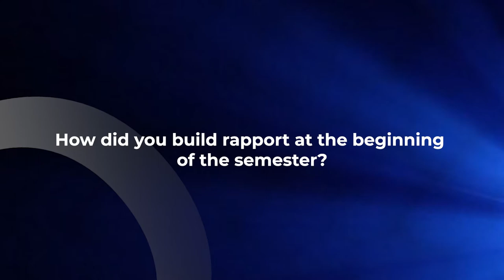Inspired Teaching: Martin Habekost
Dr. Martin Habekost
Associate Chair and Associate Professor, School of Graphic Communications Management
Course: GCM 110: Introduction to Graphic Communications Management

About Inspired Teaching:
Inspired Teaching, an initiative by the Centre for Excellence in Learning and Teaching at Ryerson University. It is a digital showcase that celebrates the efforts of Ryerson’s teaching community, one story at a time. The stories highlight successful strategies and lessons learned by faculty and instructors while teaching remotely.